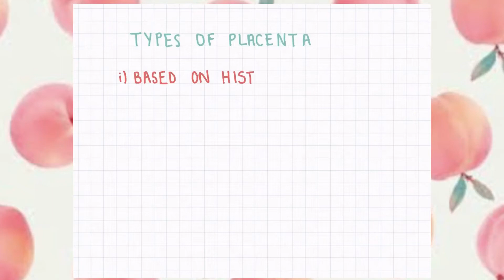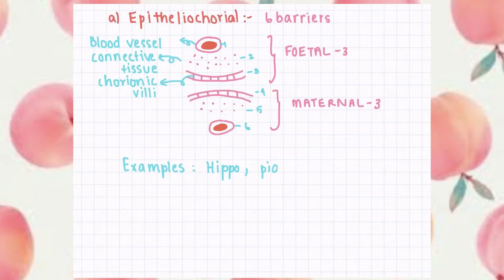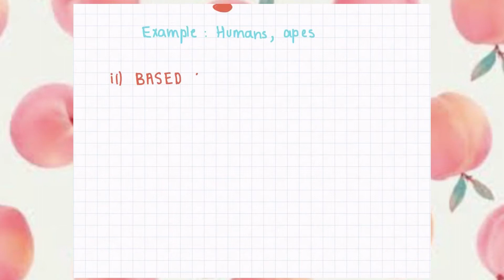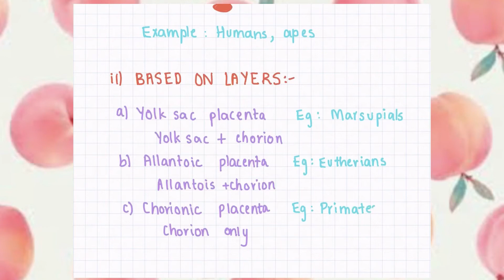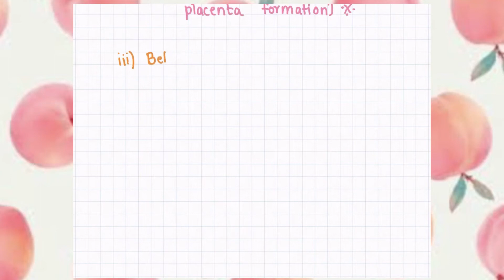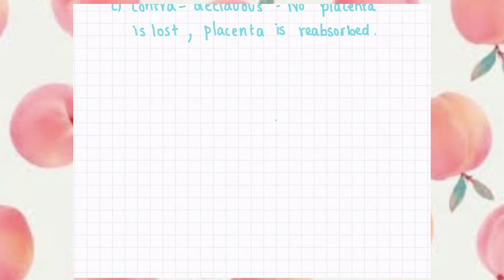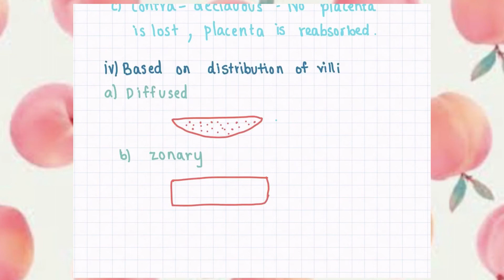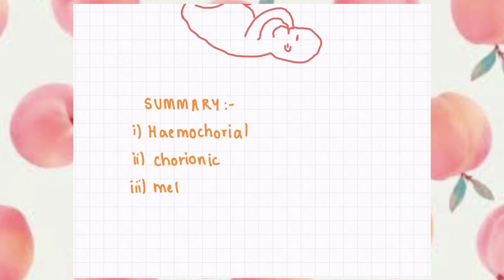Types of placenta (Tamil)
Hey guys hope you enjoy this video. Hope this video helps you to crack NEET.